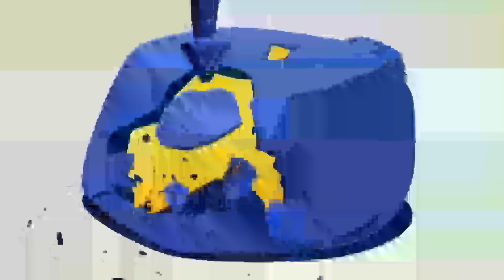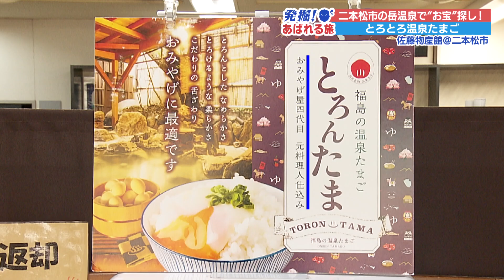【発掘！あばれる旅】#24 二本松市で歴史的なお宝（二本松市④）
あばれる君が県民リポーターと地域の宝を発掘！